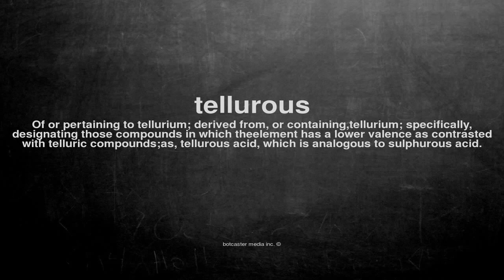What does tellurous mean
What does tellurous mean in English?